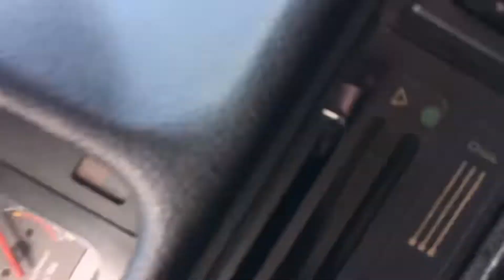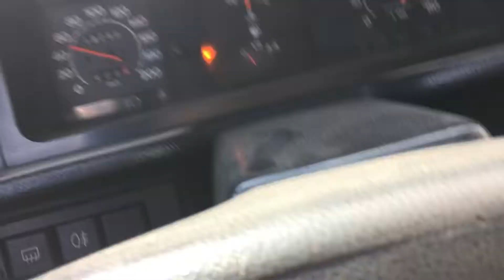Honda yarışını çekmeye gelen koca yürekli Tofaş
Yarışı çekmeye gelip  dayanamayıp Honda’ya saplayan Tofaş